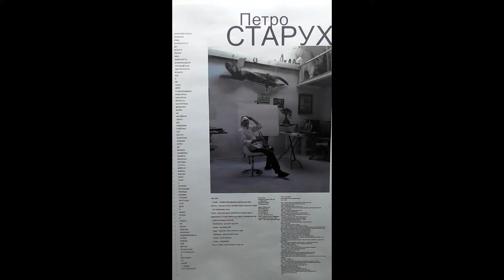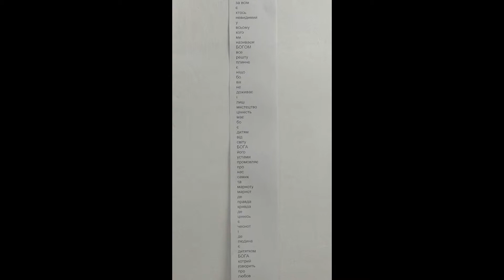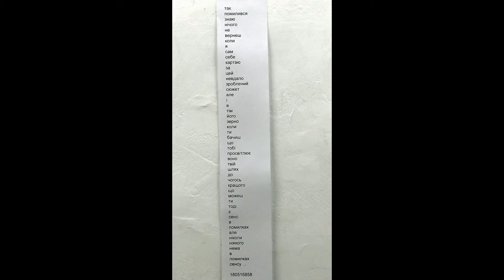Петро Старух «Топонімічність»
топонімічність
знакова
німа
космічність
де
втрата
букви
вже
комічність
штрихкодова
географічна
ідентичність
П. Старух - член Спілки Художників України (з 1989р. - у цьому ж році закінчив Львівський інститут Прикладного nа декоративного мистецтва). Народився 25 серпня 1961 року в с. Шершенівка Борщівського району (Тернопільської обл.).